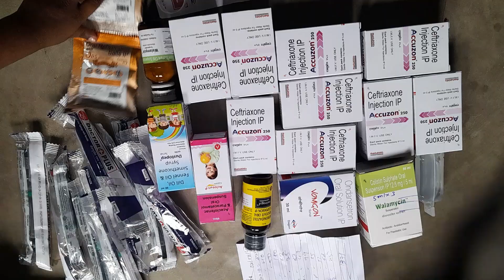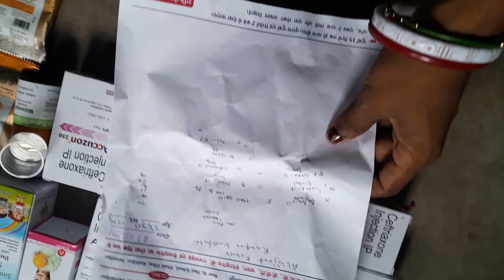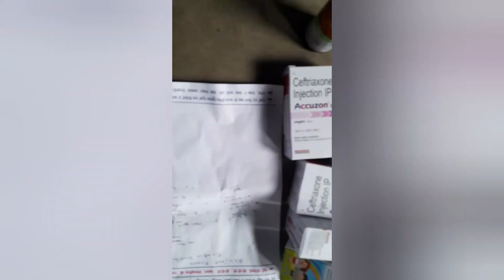hello friends Mera beta tabiyat jaida kharab h eshiliye mi khud video nahi bana parahi hu 😭🙏👍